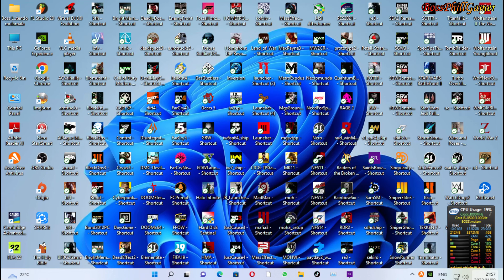SAINTS ROW 2022 Walkthrough Gameplay Target Muscleheads